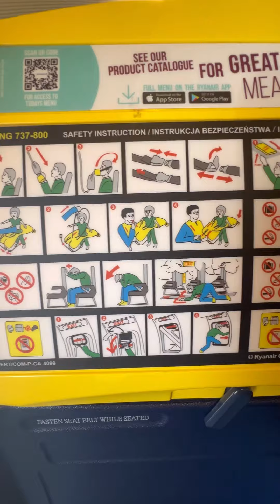Le décollage du voyage mystère en France avec RYANAIR /Ryanair lance des vols domestiques au Maroc